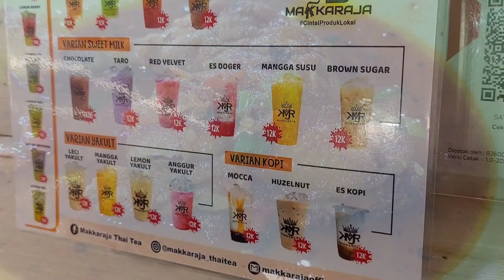Aktivitas padat !! Make over Jok Kursi Teras | Cuci KASUR HK Jumbo !! Potram ,MASAK2 | BELI SEPEDA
🛍SEMUA BARANG PINK  DAN BARANG  LAIN, BISA CEK LINK SHOPEE NYA Disini, Klik 👇

💗Info Barang Kamar :
*Bando TV Hello kitty :
*Matras Boneka Hello kitty (ada kantong selimut ) bisa pesan Karakter & tmbah Nama
*Kursi Puff  Hello kitty :

💗INFO BARANG DAPUR :
💗Kompor portable Pink Dr. Hows :